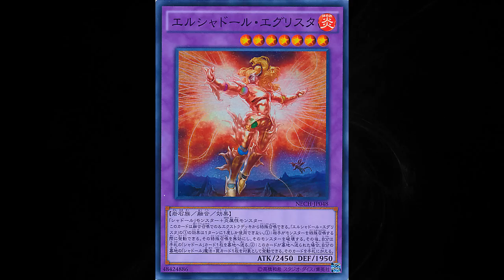[Dueling Network] Shaddoll vs. Shaddoll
Deja Vu much? :L

Hey, everybody! YuseiTheSynchroHero/1ΣΣ7§PΣΣÐ (1337SP33D) here! Bringing you another Dueling Network video and... I gotta say... I've never been SO ANNOYED with just getting a decent duel for commentary for QUITE some time.

And this is just because for some reason, I can only get very good games with Shaddoll when they happen to be Shaddoll mirror matches. Like REALLY THO? It's pretty weird but hey... that's Yu-Gi-Oh! So yeah... this is pretty much what happened as I explain in the video.

Simply put... I'm SO close to just not doing any more videos with Shaddolls for a while. Just because of what's been going on as of lately when I'm trying to record Shaddoll duels for my channel. But hey... at least we can move on to other things! :]]]]... :[

Oh well. It is what it is, I guess! It was bound to happen eventually!

^ You can call this the "lost episode" commentary. XP And... I guess you may learn a thing or two, ehhhh? :L

(I still have a screenshot of the end game at least lol)